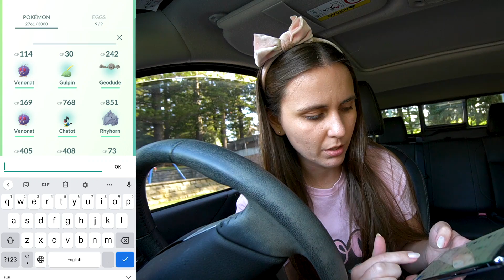DOES THIS HAPPEN TO YOU TOO? Pokémon GO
The hunt for Shiny Venonat continues in the Pokémon GO Kanto Throwback event! I found 4 new shinies! But were they the ones I needed? I also completed my Special Research Encounter for Mewtwo! SHIRTS & HOODIES

💌 MAILBOX!
ZoëTwoDots
WALLSEND, 2287
NSW Australia

▶ GEAR:
Camera: Sony A6400
Tripod: JOBY Gorillapod
Phone: Samsung S20 Ultra
Screen Recorder:
Drone: Dji Spark
Editing: Adobe Premiere Pro
Streaming: OBS